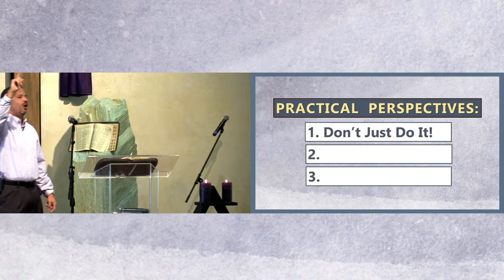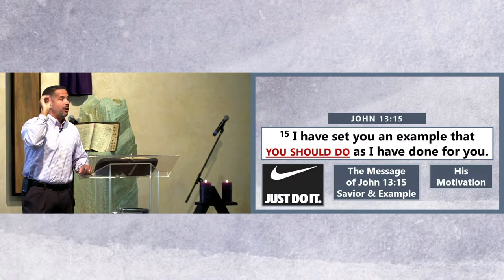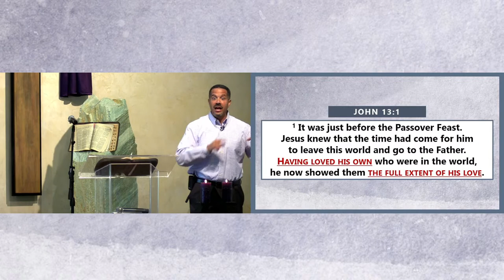Don't Just Do It! (John 13:15): YouTube Sermon Shorts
In Sunday's sermon, we began a new study in "The Upper Room."  We focused on how Jesus washing the disciples feet not only demonstrates to us that Jesus is our Savior, but also our Example.  Check out this clip from Sunday's sermon, which teaches the difference between "Just Do It" and serving others in the same way Jesus has served us.